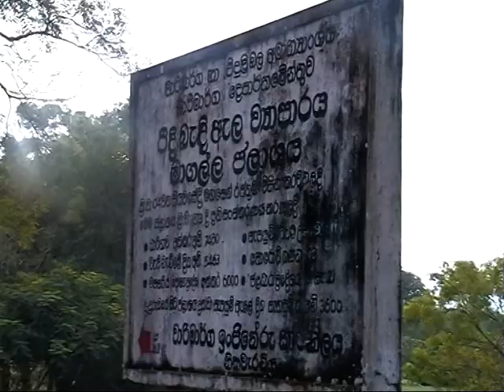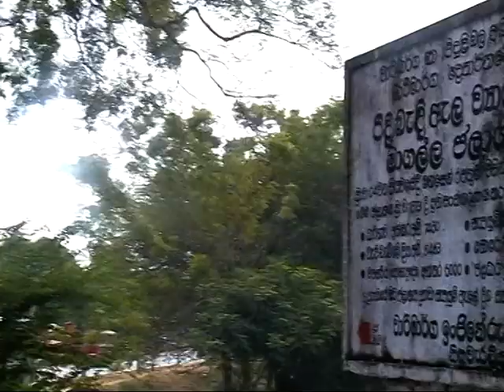School Trip (2010) - Part 04